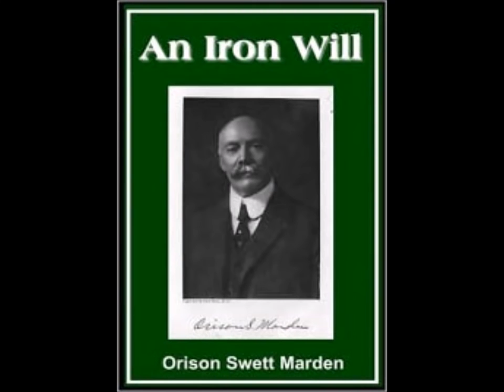HD REMASTERED HIGHER QUALITY An Iron Will FULL Audiobook AudioBooks Library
Hi there :). I am the creator of AudioBooksLibrary. Hope you are enjoying the audiobook...

I never put ads on any of the audiobooks I upload as I feel it interrupts, you, the listener. I am not like other channels where they have ads at the start, middle and end of audiobooks, even though they earn $1000s/month with the ad revenue I want to product the best quality content for you!

The channel, of course, takes a lot of hard work to maintain each day and has a lot of running costs so would appreciate any donations little or big.

Thanks and enjoy your ad free audiobook (P.S. if there are ads showing it is straight from youtube, not myself, I have selected the option to have NO ads and any ads that do show by mistake I make $0 from - youtube makes all the money).